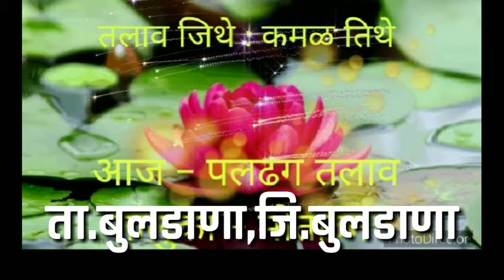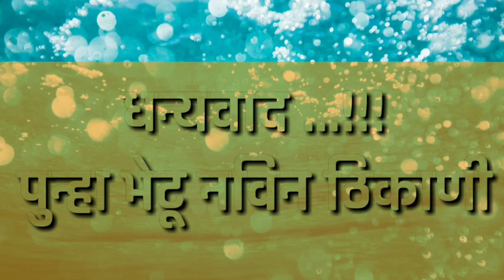कमळ रोपन | पलढग मध्यम प्रकल्प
तलाव जिथे : कमळ तिथे